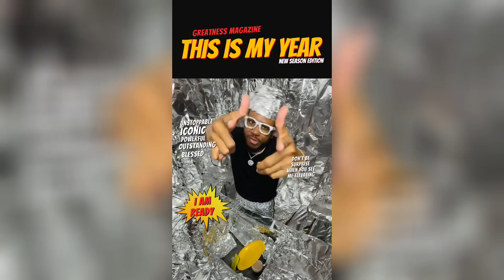Lamboginny - My Year (Video)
Wishing you all greatness this new year 🎊🎉